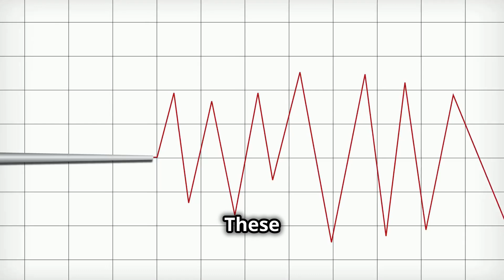🔥Is Santorini in Danger? Could Kolumbo Volcano Erupt Again?🌋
Are the increasing earthquakes near Santorini a warning sign? 🌍 Scientists have detected magma buildup beneath Kolumbo Volcano, raising concerns about a potential eruption. The last eruption in 1650 triggered massive tsunamis and deadly gas emissions. But what if it erupts today? How would Santorini, Crete, Athens, and even European air traffic be affected?

In this video, we cover:
✅ The causes of earthquakes in Santorini,
✅ The impact of Kolumbo's last eruption,
✅ The potential consequences of a new eruption for nearby countries.

📌 Watch now to learn about expert warnings and possible scenarios!